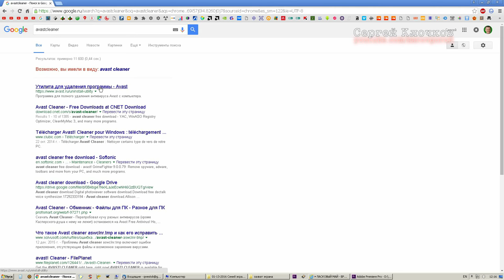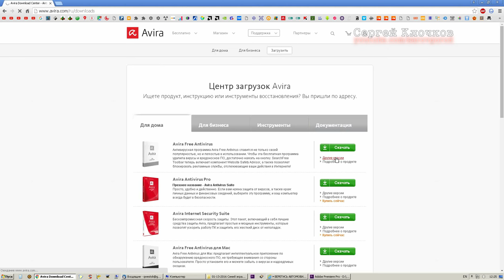Установил аваст перестал загружаться